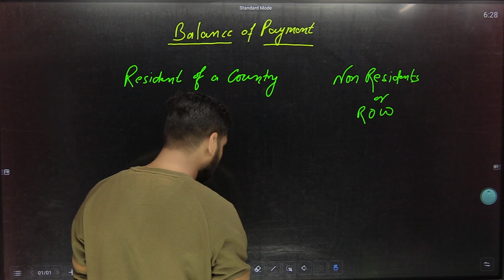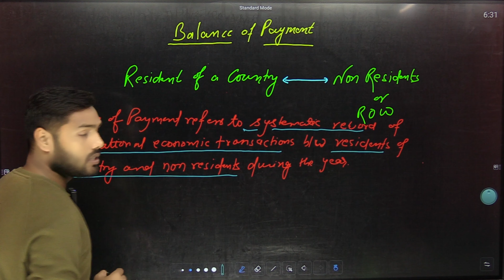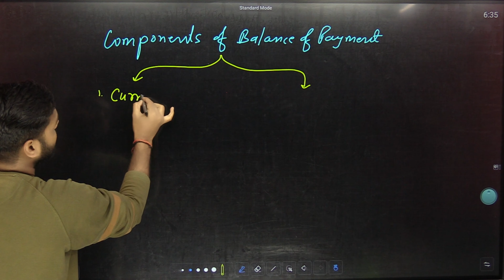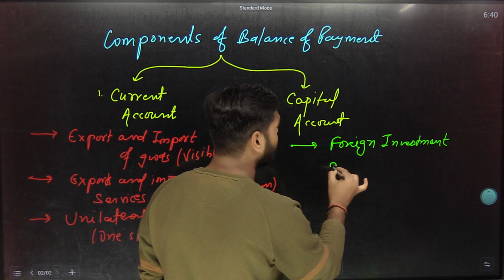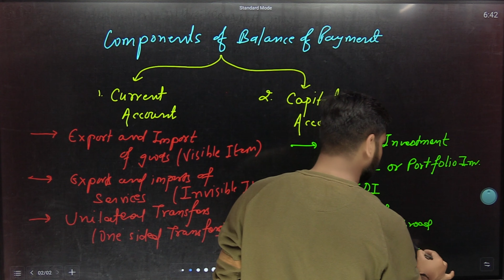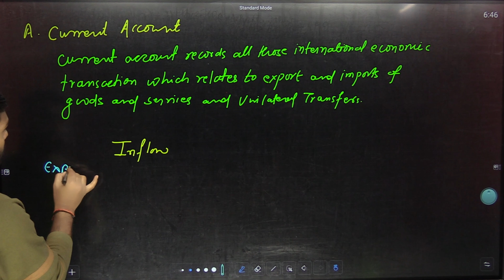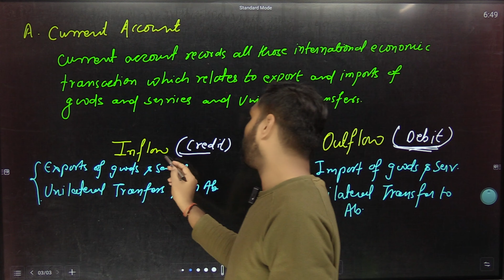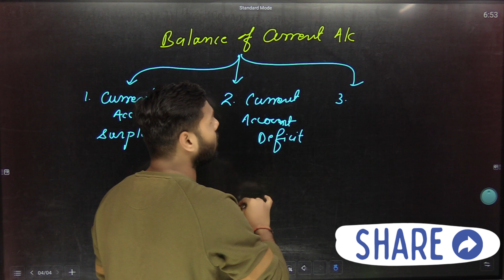Balance Of Payments Economics (BOP) | Balance Of Payment Class 12 | Sapan Kumar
What is meant by balance of payments?
What Is the Balance of Payments (BOP)?
The balance of payments (BOP) is the method by which countries measure all of the international monetary transactions within a certain period. The BOP consists of three main accounts: the current account, the capital account, and the financial account.

balance of payment and exchange rate class 12 isc
foreign exchange rate and balance of payment class 12
official reserve account in balance of payment class 12
balance of payment class 12 questions and answers
autonomous and accommodating items in balance of payment class 12
balance of payment account meaning and components class 12
balance of payment class 12 in hindi magnet brains
balance of trade and balance of payment class 12
balance of payment class 12 economics on your tips
balance of payment class 12 economics project
balance of payment class 12 english
class 12 economics balance of payment one shot
economics chapter balance of payment class 12
class 12 economics project file on balance of payment
balance of payment class 12 in english
balance of payment class 12 file
balance of payment class 12 for cuet
balance of payment class 12 project file in hindi
foreign exchange and balance of payment class 12
project file on balance of payment class 12
balance of payment class 12 hindi medium
class 12 economics chapter balance of payment in hindi
balance of payment class 12 one shot in hindi
balance of payment class 12 rajat arora part 3